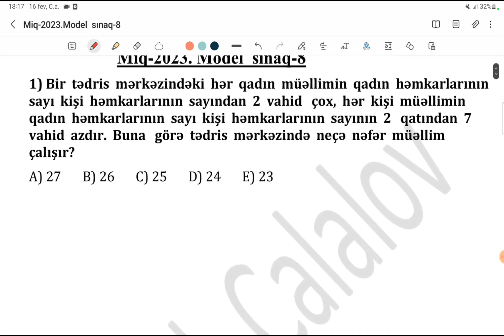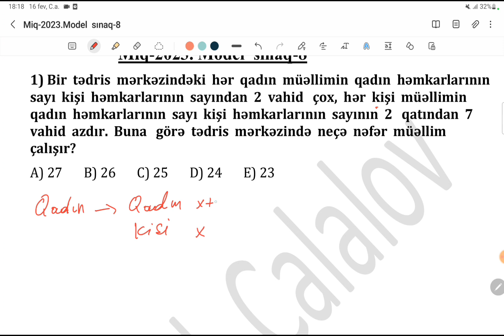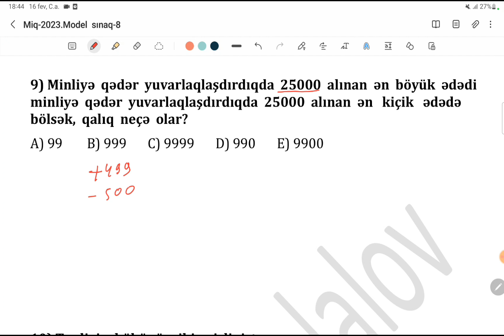MİQ-2023 / Model sınaq-8 / İbtidai riyaziyyat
MİQ və sertifikasiya imtahanına hazırlıq.Onlayn  riyaziyyat dərslərinə qoşulmaq üçün müraciət: 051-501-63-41.
 2021 ,2022 və 2023-cü ildə Miq imtahanında  müdavimlərimiz  respublika  çempionu  olmuşdur.
Keçirilmiş   Sertifikasiya  imtahanında  7  nəfər  müdavimimiz mümkün  60  balı toplayaraq  respublika  üzrə  ən  yüksək  nəticə  göstərmişdir.